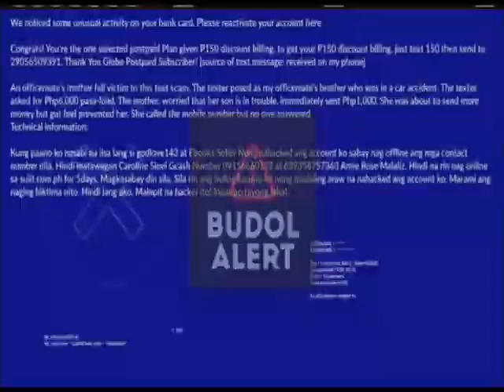Budol Alert Commercial Breaks June 2, 2024 Part 3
These commercials during Budol Alert in a third gap aired on TV5 in June 2, 2024.

1. Budol Alert Bumper
2. Knorr Chicken Cubes
3. Pantene Supplement Conditioner with Gabbi Garcia
4. Kapatid, Manood At Manalo
5. Kapatid Mo, Idol Raffy Tulfo June 2, 2024 Promo
6. Face 2 Face Promo
7. Lumuhod Ka Sa Lupa: Ang Bagong Yugto
8. TV5 Sunday Primetime Schedule
9. Budol Alert Bumper

[Note: What's Wrong with Secretary Kim June 2, 2024 Promo and I Can See Your Voice Promo with Guest Artist Neocolours were removed due to their copyright infringements by ABS-CBN Corporation.